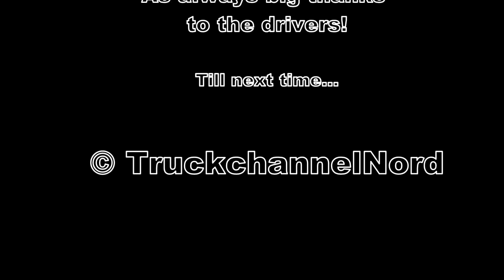New TruckMix @ Rade #3 - Compilation of different trucks - Open Pipe Sound [HD]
Another, another, another Mix from the Autohof Rade! (where else!? :D) Enjoy it.
Music: Noisecontrollers & Bass Modulators - Solar // Max Enforcer & AmsterdamSoundSystem ft. Mark Vayne - She Got Me Like